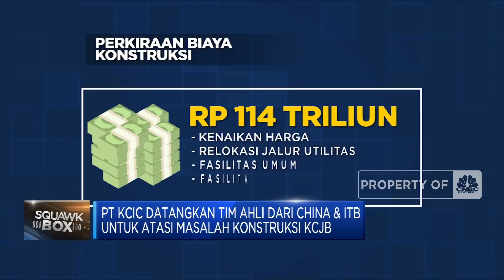Operasional Kereta Cepat Jakarta-Bandung Molor dari Target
Berita lainnya:

Proyek kereta cepat yang menghubungkan dua kota metropolitan Jakarta dan Bandung kembali molor. Semula ditargetkan beroperasi akhir tahun ini, kini pemerintah menargetkan, kereta cepat Jakarta-Bandung beroperasi pada bulan Juni 2023.

Selengkapnya dalam program Squawk Box CNBC Indonesia (Kamis, 27/01/2022) berikut ini.